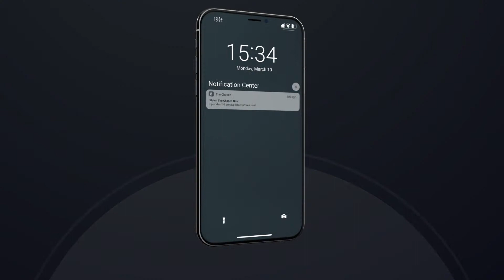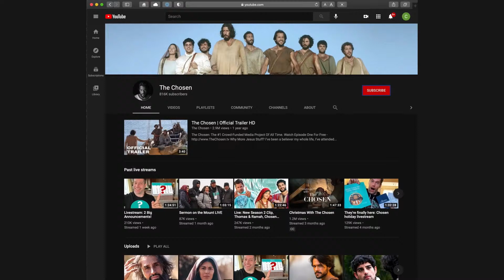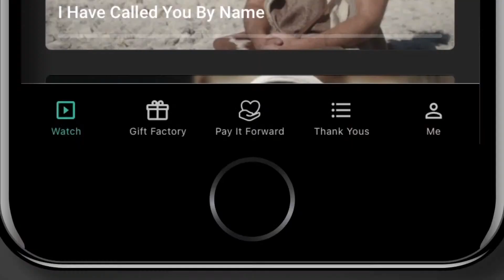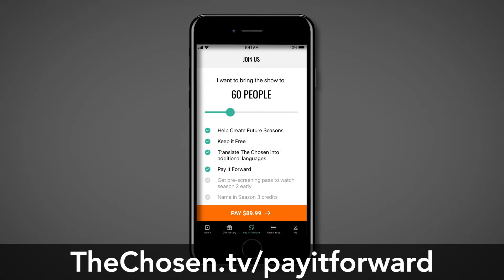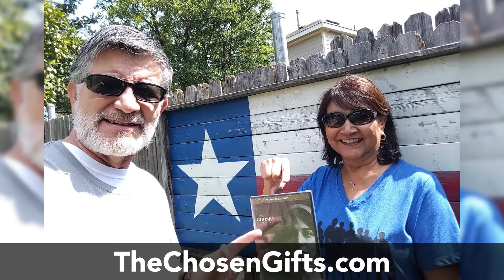The Chosen Livestream: The Making of Season Two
"This livestream was excellent, one of the best I’ve seen.” Tom B.

Check out now what tens of thousands experienced:
-An emotional request for prayer,
-A look into the heart of Season 2 that had the live chat exploding with laugh and cry emojis,
-Insightful conversation with our own Atticus (Elijah Alexander),
-New and returning gift items that almost sold out immediately,
-Your top questions answered.

0:00 Intro
05:31 Updates on All Things The Chosen
10:06 The Impact You're Having
12:11 Gift Updates
24:57 The Making of Season 2 Documentary
1:01:06 Conversation with Atticus (Elijah Alexander)
1:19:50 Your Questions
1:26:03 Prayer Request and Outro